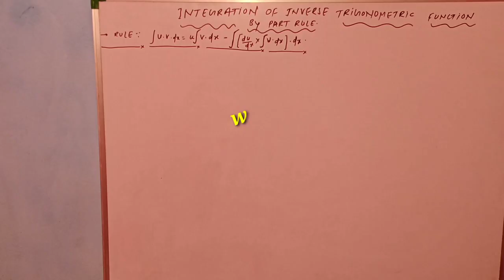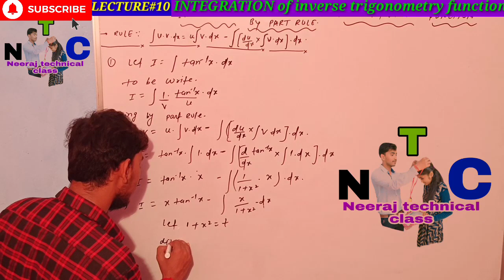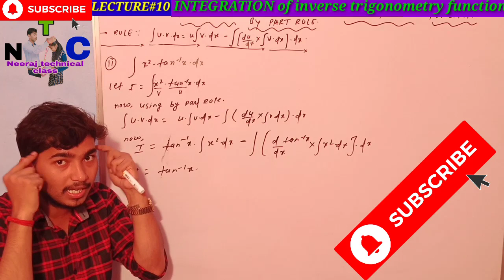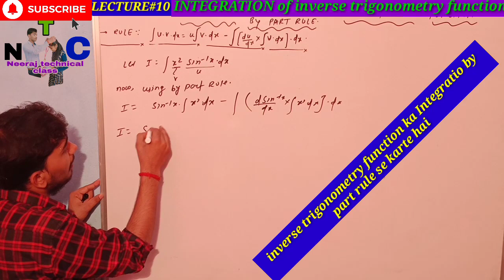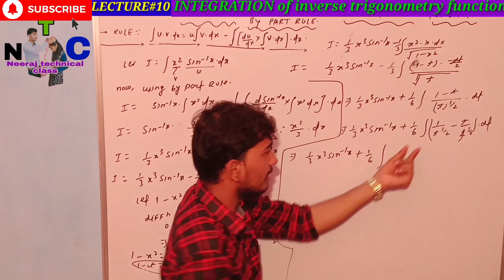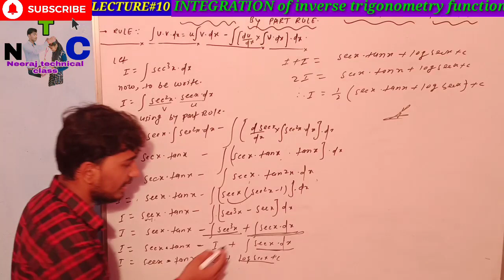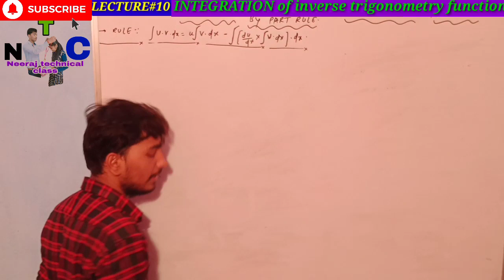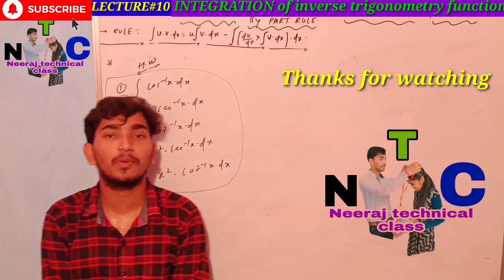INTEGRATION || OF INVERSE TRIGONOMETRIC FUNCTION || IN HINDI || LECTURE#10 || BY.ER.NEERAJ SIR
By...Er.NEERAJ SIR...

## AAPLOG KA TEST JLD AANE WALA HAI ESLIYE..JITNA PADHAYA GAYA HAI US POIN KO CARE KIJIA...

###...TEST ME FIRST, SECOND, THIRD LANE WALE KO KUCHH GIFT BHI ONLINE DIYA JAYEGA..

##.. AAPLOG MEHNAT KIJIA SATH HUM ALWAYS DENGE.

           *"गलती कबूल करने"*
          *और "गुनाह छोड़ने में",*
            *कभी "देर" ना करें...*

                    *क्योंकि*

    *"सफर" जितना "लम्बा" होगा,*
                   *"वापसी"*
    *"उतनी ही "मुश्किल" होगी!!!*